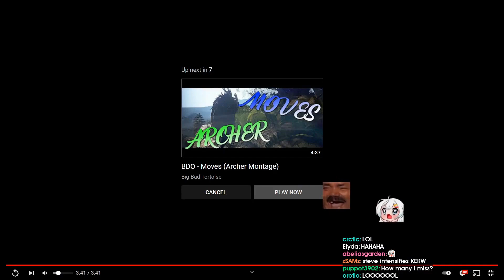ARSHA SHEREKHAN NECROPOLIS RAT RANGER | Daily BDO Community Highlights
- every morning at 5AM-8AM PST, posts new timestamped highlights of previous day:
 - attributes/reports

Timestamps:

00:00 Arsha Sherekhan Necropolis Rat Ranger
[#1] asunastream clipped by asunastream

01:00 CHAD CTG PLAY
[#2] pudi_chan clipped by pudi_chan

01:48 EXCUSE ME! HELLO?!?
[#3] paladinlightshield clipped by celticelderdruid

02:13 POG AWK corsair
[#4] bottomessa clipped by joojoobird

02:36 Play of the Game
[#5] zerodenhunter clipped by krisydrahunter

03:36 Pen accessory enhancing !drops. Will we go broke today? !pots !clicks !g42 !!109vells !fullpen !gcalc
[#6] bairoghaan clipped by fayyren

04:06 2 EZ
[#7] magicaigirl clipped by faceleslobster

04:22 Get It Out Of My Sytem
[#8] elly clipped by dkrewe

04:37 ummmm what
[#9] bladenz clipped by baldandgaming

05:02 Rip anuweeb
[#10] choice clipped by themanager18

05:32 uwu gets cc'd during grab lol?
[#11] choice clipped by dtptxxx

05:50 1v2
[#12] thievius clipped by xoltec

06:39 yura_w clip
[#13] yura_w clipped by yoschi

07:38 Doinked
[#14] zerodenhunter clipped by gwenlowen

08:08 lahn players..
[#15] narelio clipped by imsais

08:36 Perfect...Beautiful.. Perfect..Fcking perfect
[#16] salt clipped by legendarynacar

09:09 Elly voice reveal
[#17] elly clipped by shrimbini

=== CLIP SUBMISSION ===
NOTE: If you are a Black Desert Online content creator and don't want your videos to be promoted on Gloomshot, just send me a message (email (joseph[at]gloomshot[dot]com) is best) and I'll edit the algorithm to blacklist your stream.

=== ABOUT GLOOMSHOT: BLACK DESERT ONLINE AND THIS CHANNEL ===

Hi, I'm Joseph and this is Gloomshot: Black Desert Online, a curation bot that automatically compiles the best moments of the best Black Desert Online streams. To find out more, I did an interview here that goes over the bot

{GAME_DESCRIPTION}